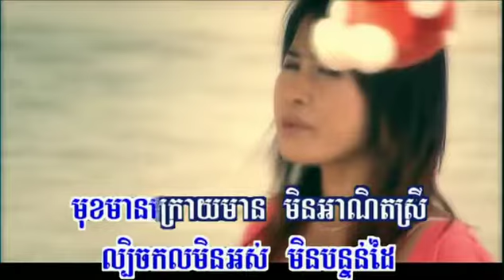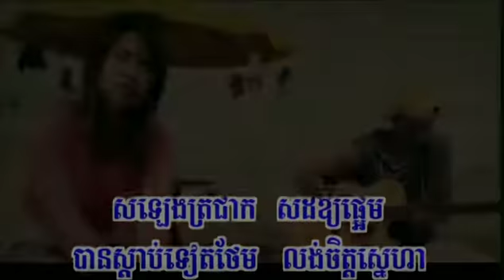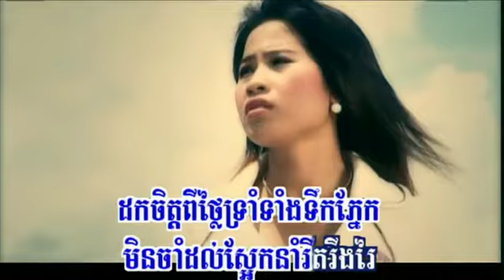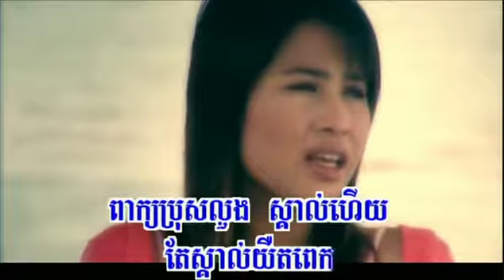ស្គាល់ចិត្តយឺតពេក | Khmer Music Collection | MTV Karaoke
Album: អួតប៉ះអួត
Song Name: ស្គាល់ចិត្តយឺតពេក

MTV Karaoke Vol. 70
All Rights Administered by: Rasmey Hang Meas